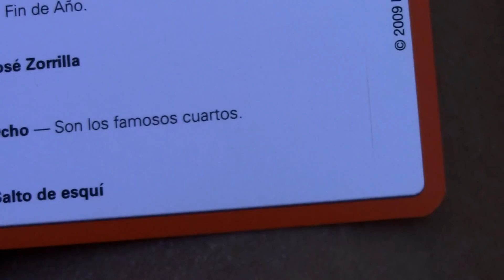VLOG #8: Hogueras de San Juan en familia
Como ya es tradición, he pasado las hogueras de San Juan en familia. Aquí os traigo un poquito de mi día. ¡Un besito!

APARTADO DE CORREOS:
Deborah Santana
Apdo. Correos 101
CP: 38320
Santa Cruz de Tenerife (Canarias)
España

Si me envías una carta a este apartado de correos y quieres asegurarte de que me llega, sigue al perfil de Instagram: @conecartas